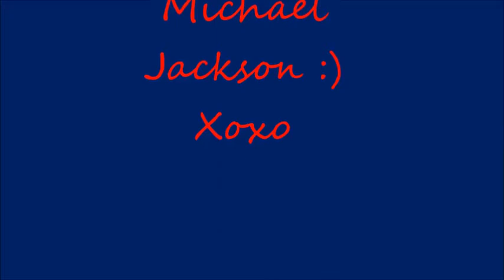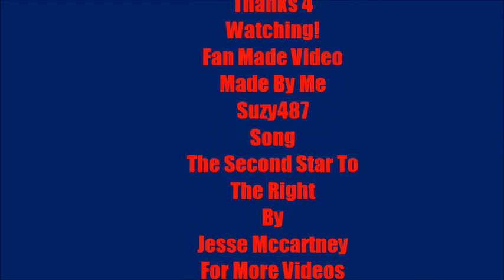Happy 56th Birthday Michael Jackson 8/29/14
A Video I Made For Michaels Birthday Witch Is To Day Friday August 29th 2014 Today If Michael Was Still A Live He Would Have Turned 56.Yes I Know I Made A Mistake A The Beginning.Happy Birthday Michael I Love And Miss You So Very Much.XOXOX (Michael Jackson was born on August 29, 1958 on Friday 7:33pm)